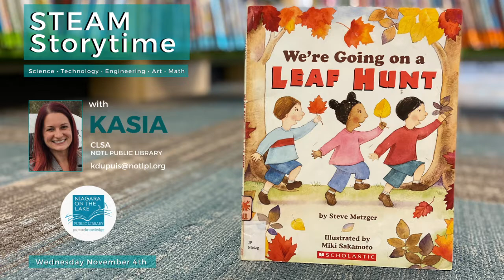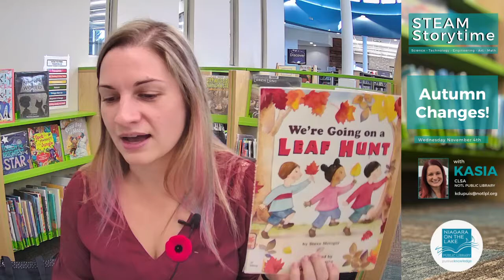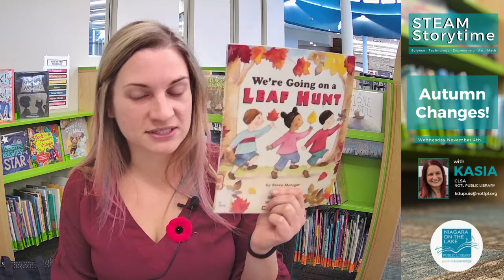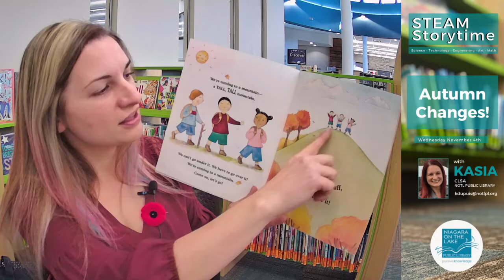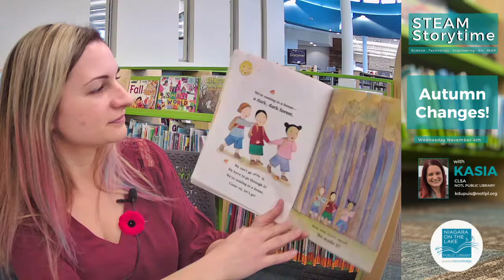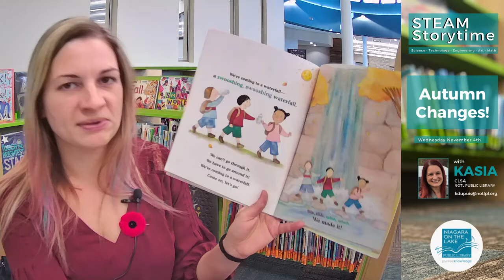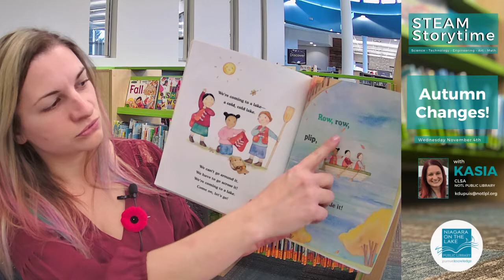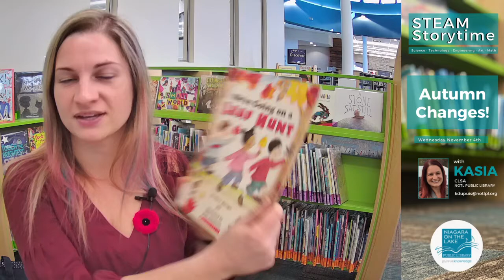STEAM STORYTIME @ NOTL Library - Exploring Autumn Changes!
Join Kasia for STEAM Storytime at the NOTL Library! We'll talk about autumn changes, learn how to make an autumn landscape using printmaking techniques and go on an autumn leaf hunt!